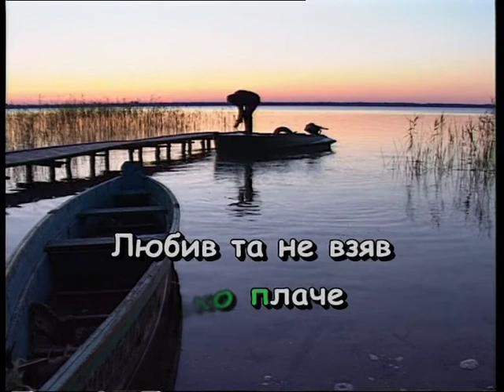КОПАВ, КОПАВ КРИНИЧЕНЬКУ — караоке Українська народна пісня Ukrainian folk song karaoke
Українська народна пісня АВ, КОПАВ КРИНИЧЕНЬКУ — караоке